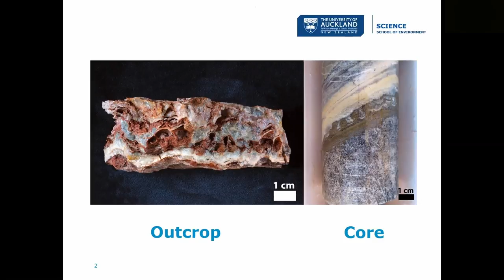Dobson, Michaela, Flashtalk: The first 3D image from drillcore of the oldest evidence of life...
AbGradCon 2021

This year marks the first all-virtual Astrobiology Graduate Conference, the first astrobiology conference for and by early career scientists interested in the field of astrobiology. AbGradCon will be conducted entirely within Gather Town, a virtual 2D conference space, along with pre-recorded talks on YouTube, and messaging via Discord.

AbGradCon Organizing Team:
ELSI Organizing Committee: Tony Z. Jia (Chair), Kristin N. Johnson-Finn (Co-chair), Irene Bonati, Kosuke Fujishima, Paula Prondzinsky, Harrison B. Smith, Natsumi Noda, Yamei Li, Kang Wei Lim

External Organizers: Alma Ceja, Julia McGonigle, Lena Vincent, Natalie Grefenstette, Niraja V. Bapat, Petar Penev, Shreyas Vissapragada, Tyler Roche, Osama Alian, Wataru Takahagi, Marc Neveu

Gather Town Design and Media Management by Mike Toillion (NASA Astrobiology Program)

astrobiology.nasa.gov